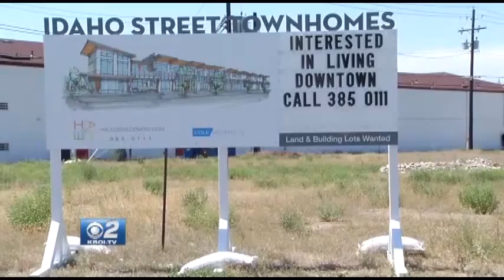Boise Developer Planning Townhomes for a Questionable Neighborhood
A Boise developer is planning a set of townhomes to a block with a seedy history.